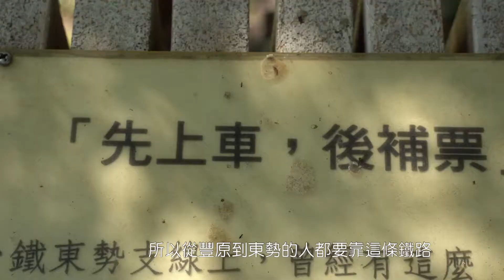2021那年走路上學去繪本說故事 月台